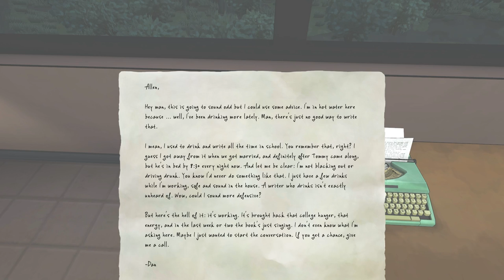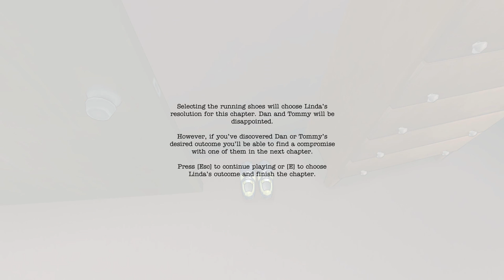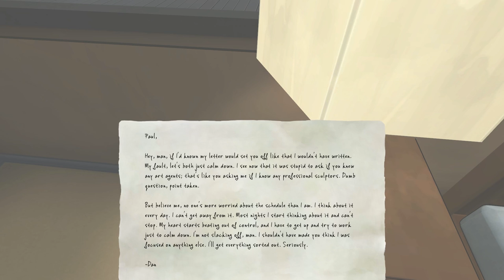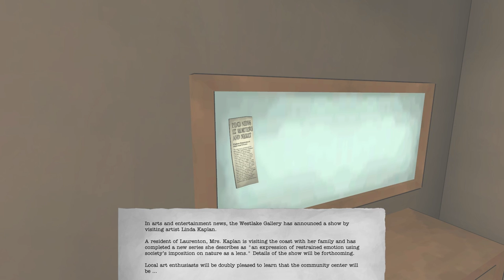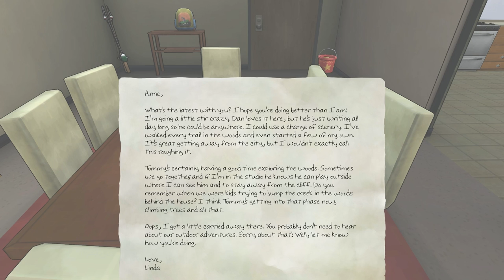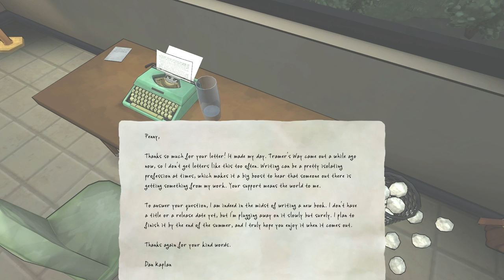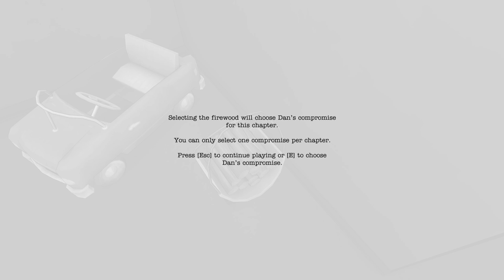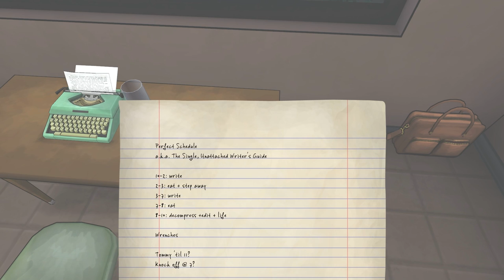The Novelist Ep. 2 - The Show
Welcome to my Let's Play of The Novelist, a game that puts you into the role of an entity that can influence a struggling family. What choices will I make, and how will those choices change their lives?